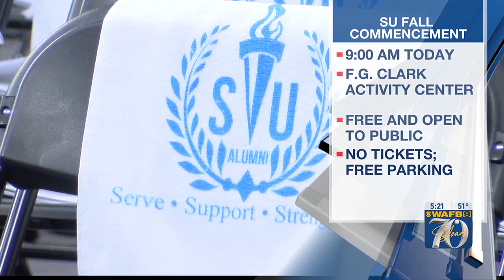Geaux Jags! 600 students will graduate during Southern's fall commencement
Graduation will be held at 10 a.m. in the F.G. Clark Activity Center.